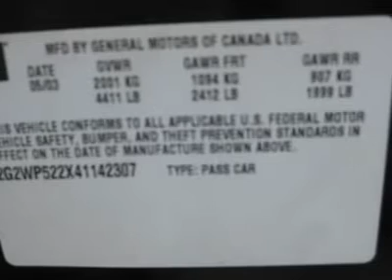2004 PONTIAC GRAND PRIX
2004 PONTIAC GRAND PRIX Minster OH

Pick up this Black 2004 Pontiac Grand Prix, available today. Featuring automatic transmission, it has 54177 miles. This could be the one you've been searching for.